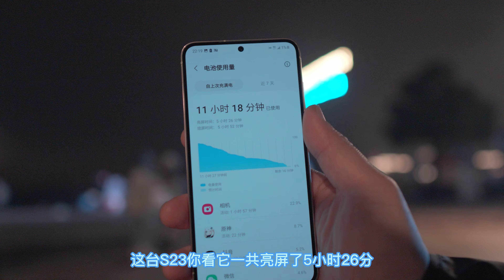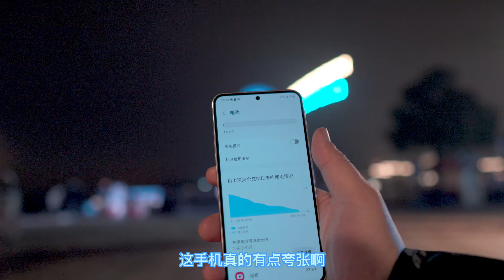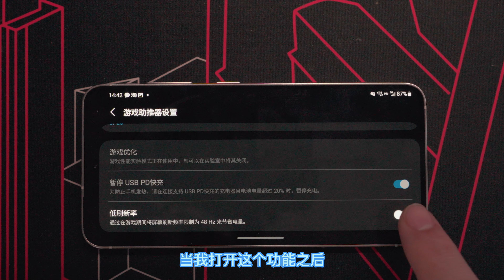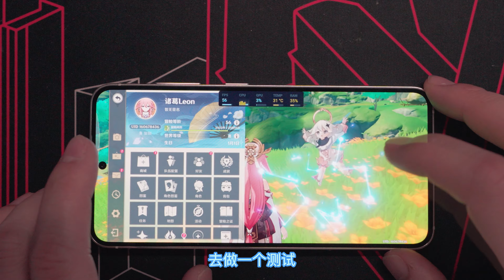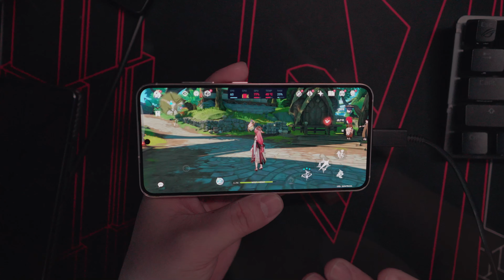三星S23小杯这次正成了！小杯党的胜利 ：游戏-续航测试篇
S23小杯的续航游戏测试在大家的千呼万唤下终于来了！

本次测试对比机型为S23及S22，S23已经删除除了测试所用到的所有应用，测试当天气温7度，屏幕亮度自动。

续航，游戏帧数测试结果仅供参考，可能于零售机型存在差异。

下一期为大家带来S23对比S22 拍摄能力和综合体验的对比，尽情期待。